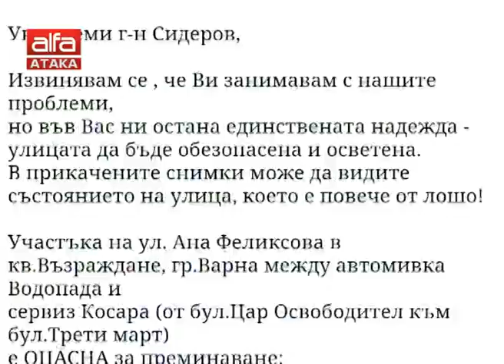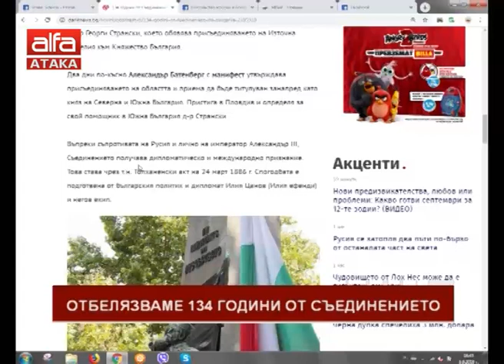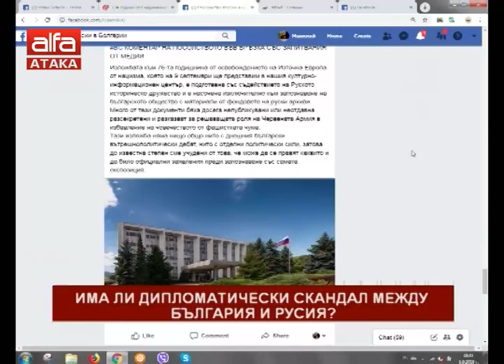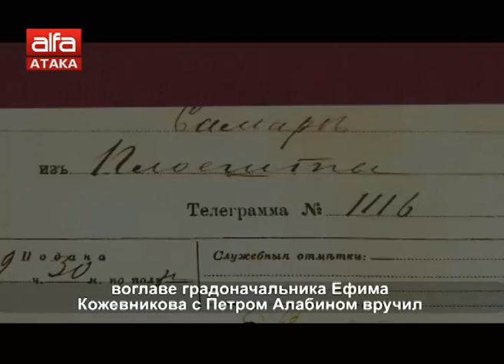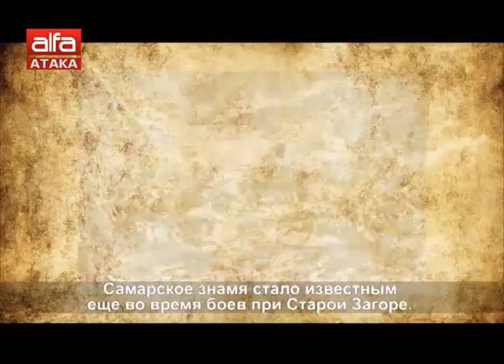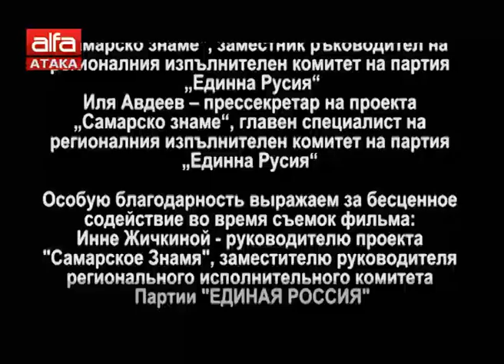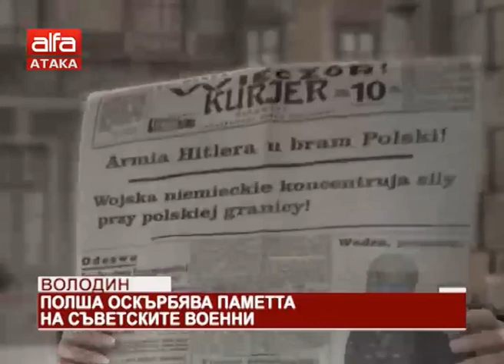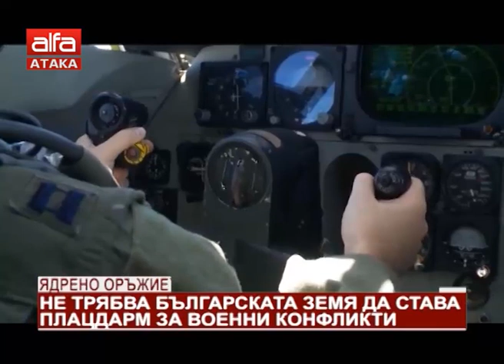"Добро утро, българи" - 06.09.2019 г.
с Николай Михов